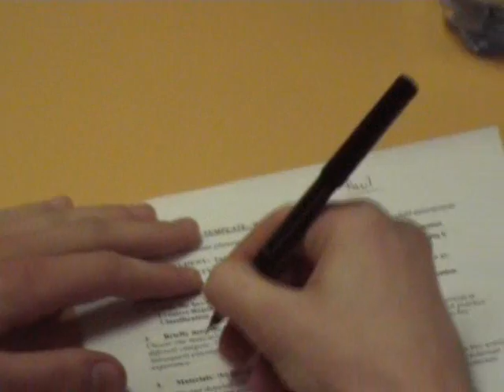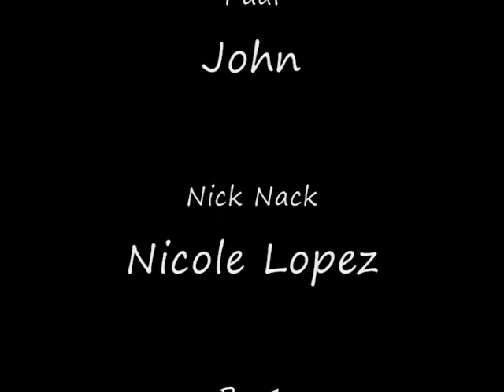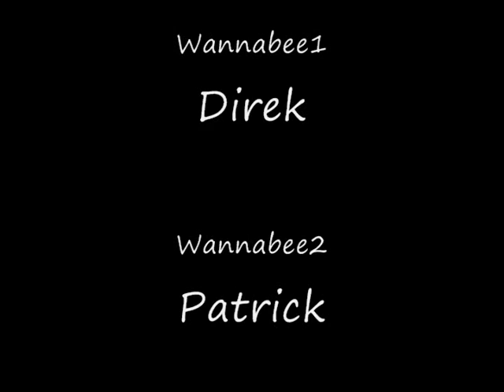Sheridan Matrix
project by jil and diah